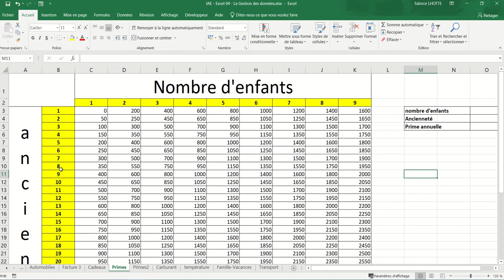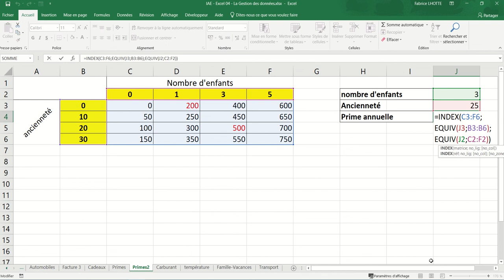XL04 - Excel 021- La fonction index et la fonction equiv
La fonction index() s'utilise généralement avec la fonction equiv(). Nous verrons ici comment utiliser ces deux fonctions à travers un exemple de prime.